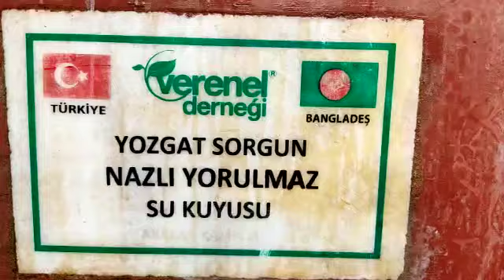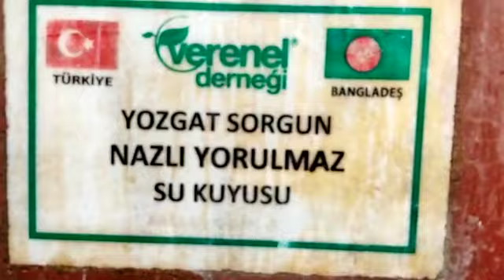YOZGAT SORGUN NAZLI YORULMAZ SU KUYUSU KONTROLLERİ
ŞEFFAF VE GÜVENİLİR dernek olanVerenel Yardımlaşma ve Dayanışma Derneği sizlerin de destekleriyle ümmetin elinden tutmaya, gönüllere ve hanelere umut, mutluluk dağıtmaya devam ediyor...